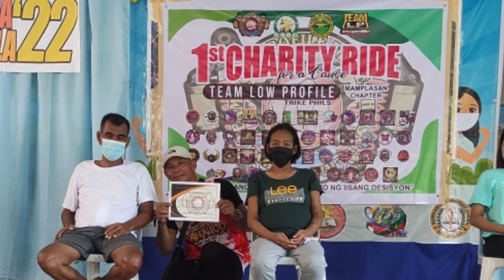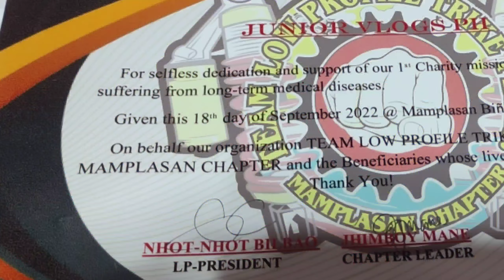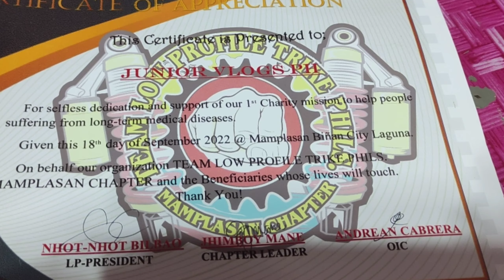CHARITY RIDE'S, MAMPLASAN BIÑAN LAGUNA, juniorVlogs Ph